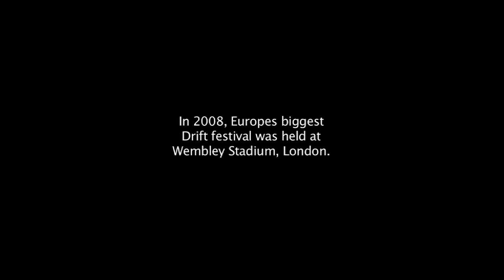JDM Allstars - Wembley 2008 Offical film (HD)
This was one of the biggest drift events in the world, JDM Allstars Wembley 2008.
Filmed and uploaded way back in 2008, this was the first video on this channel. How time flies.
Thumbnail photo: The legendary Daniel Bridle